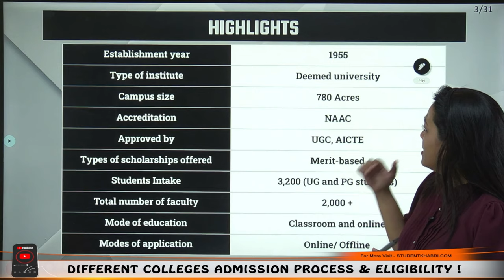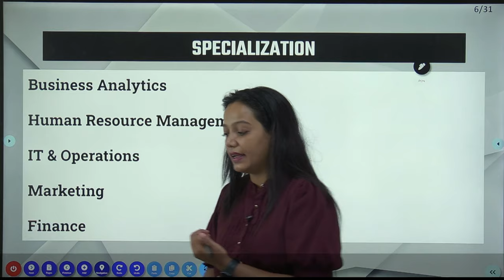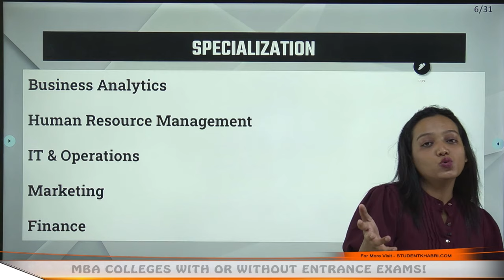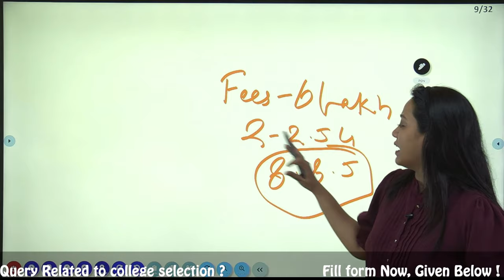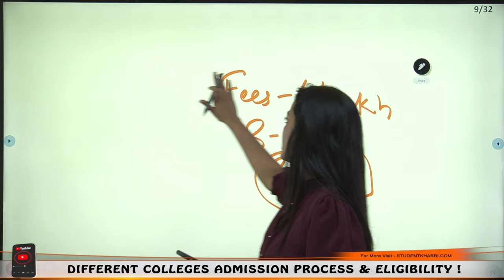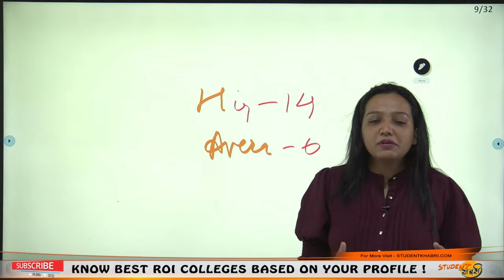BIT Mesra || Admission Process || Eligibility || Fees || Placement || Mode Of Application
Hello Everyone
This Video Explains About BIT Mesra || Admission Process || Eligibility || Fees || Placement || Mode Of Application